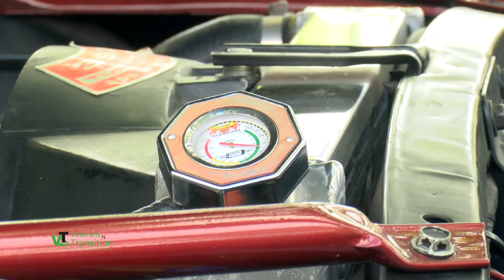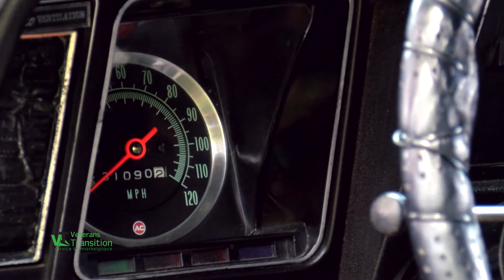Norbert "Cash" Cashwell - US Navy Veteran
In this story 36 and half years later, this veteran shares his patients and love for his dream car.